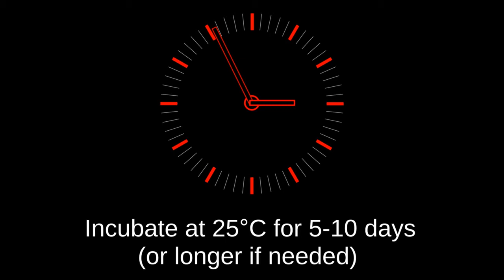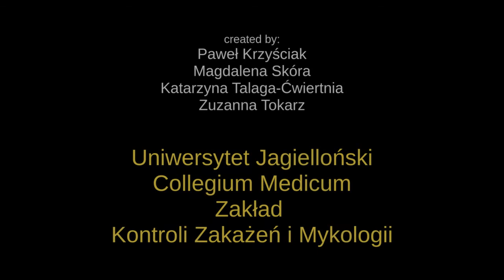Slide culture technique - microculture of filamentous fungi in mycology (molds)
This film is part of the manuscript (Figure 6): Krzyściak P et al. Remote teaching of techniques in medical mycology, can it replace benchwork? World J Med Images Videos Cases 2020. It shows showing microculture of filamentous fungi and preparations from microculture. Please see the free full text of the article